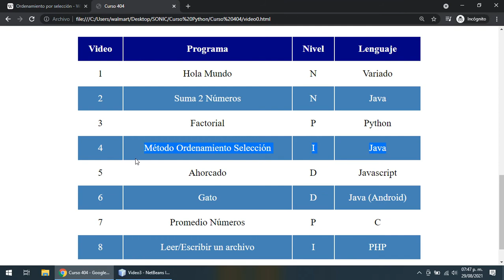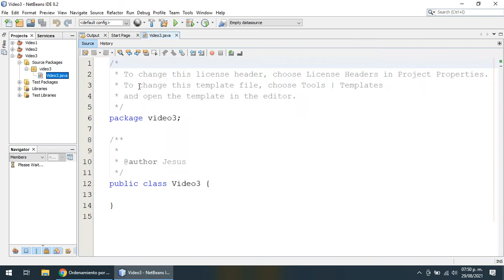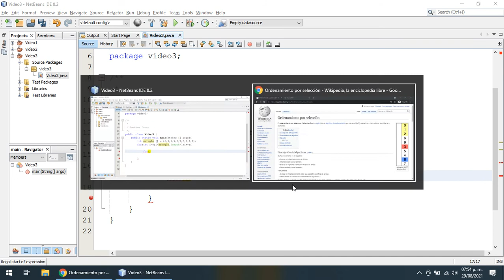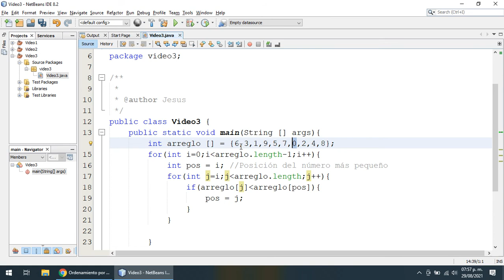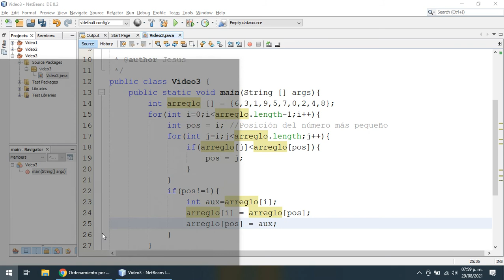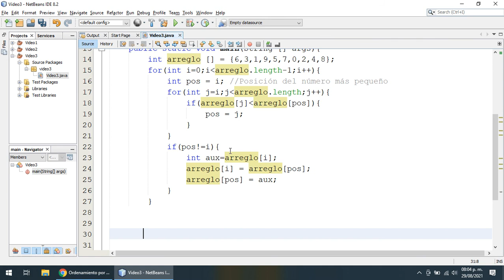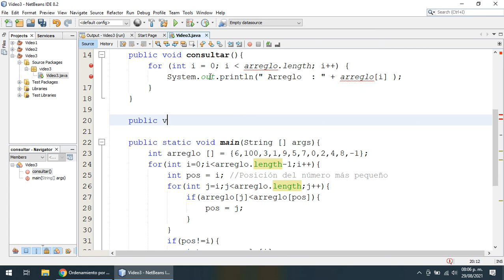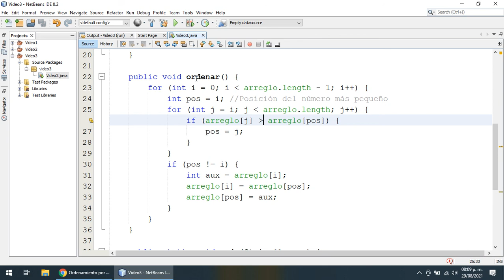+404 Ejercicios de Programación: #4 Ordenamiento Selección Java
Bienvenidos a este nuevo curso que contendrá más de 404 ejercicios de programación en diferentes lenguajes, en este video ordenar un arreglo por selección en Java.